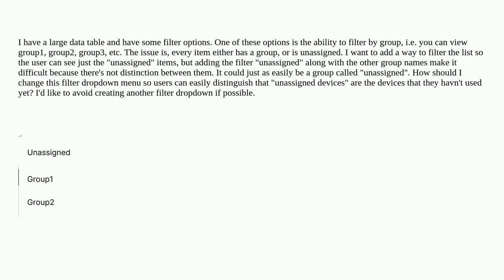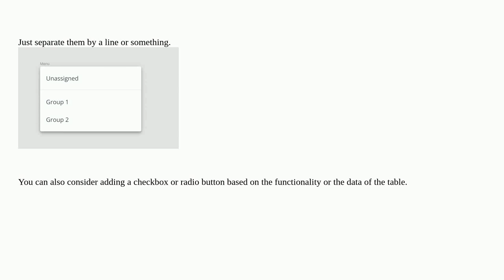Ux: Where should "Unassigned" items go when considering a list filter?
Where should "Unassigned" items go when considering a list filter?

A special thanks goes out to the awesome community

  ux-field usability user-expectation ux-designer user-behavior